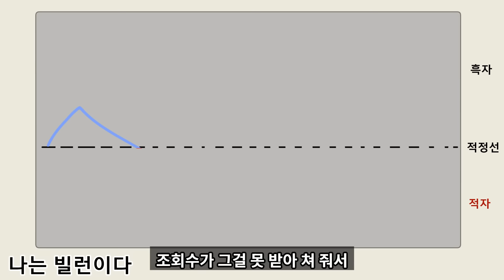(사이다툰) 저희 집 앞에서만 밥 주는 악질 캣맘 신고하고 참교육 했습니다 /실화/썰툰/영상툰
✩영상은 저의 감동 실화입니다✩

🎵Track : In the Rain

🎵Track : Keep The Tension 2

🎵Track : 도둑의 계획